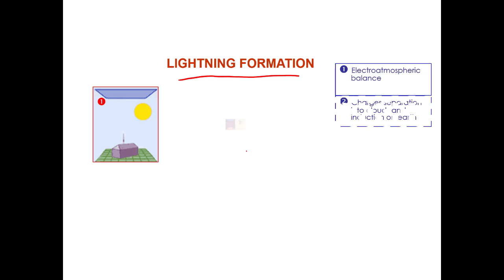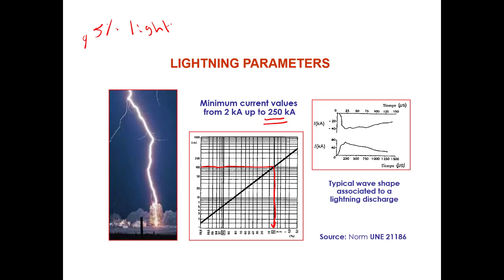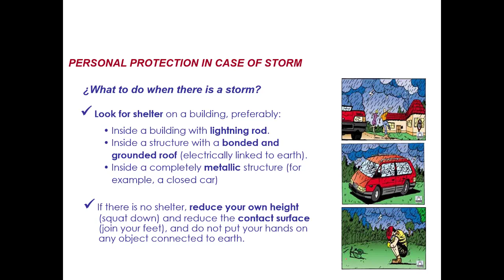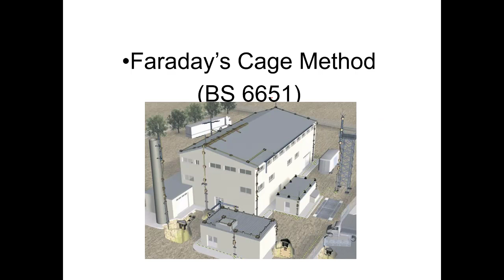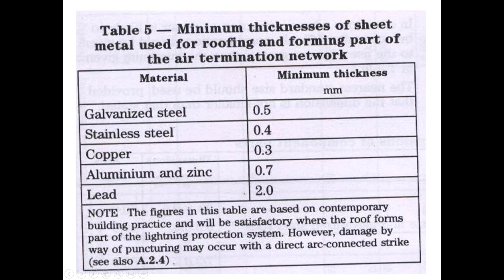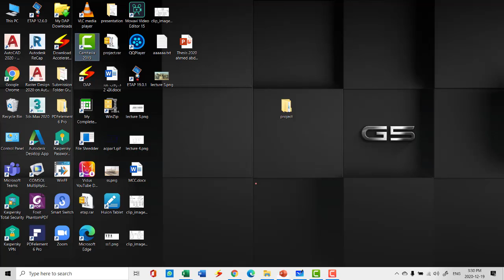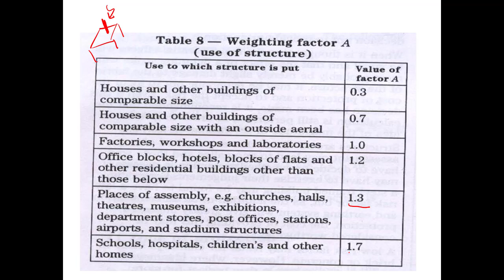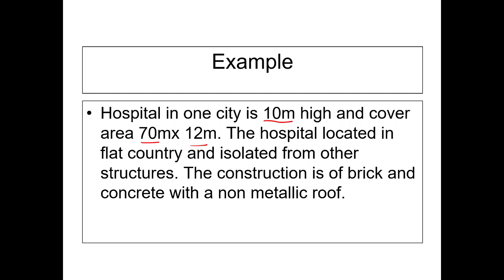Lightning Protection System (LPS), part 1, lecture 6